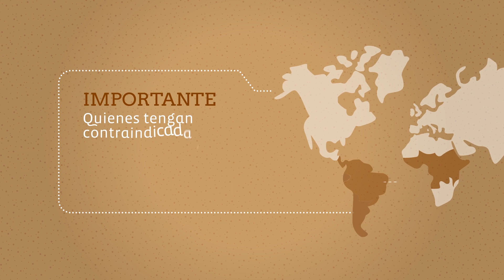Fiebre Amarilla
Ya que no existe un tratamiento específico para ella, la vacuna es la medida preventiva más importante, segura y eficaz.